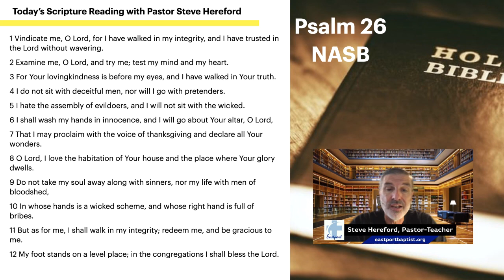Reading of Psalm 26 with Pastor Steve Hereford